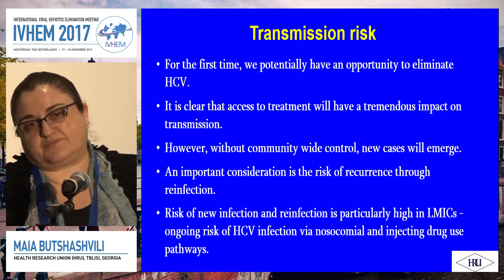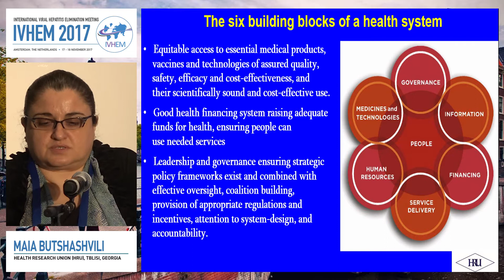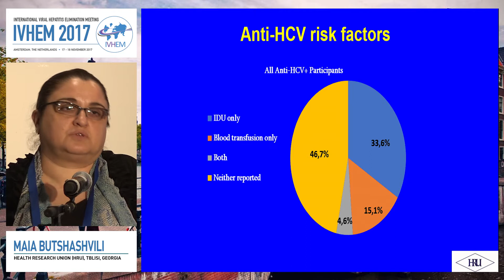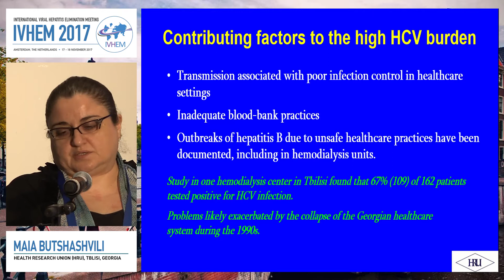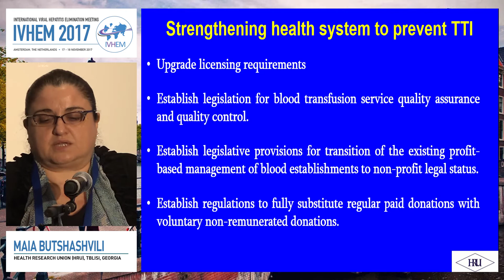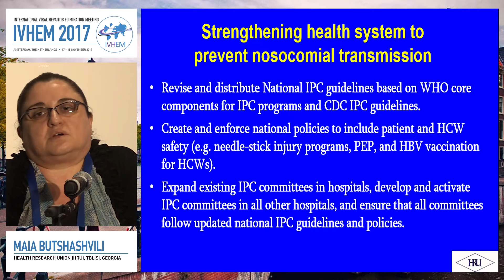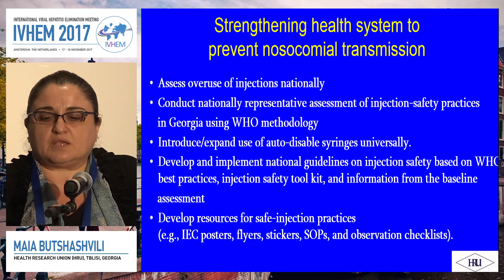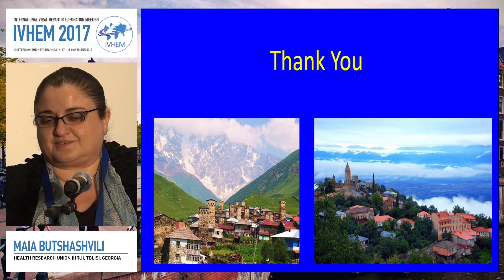Prevention transmission strategies through strengthening the health system | Maia Butshashvili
Speaker: Maia Butshashvili, MD, MS, PhD
Presented at Session 3: Prevention & screening strategies